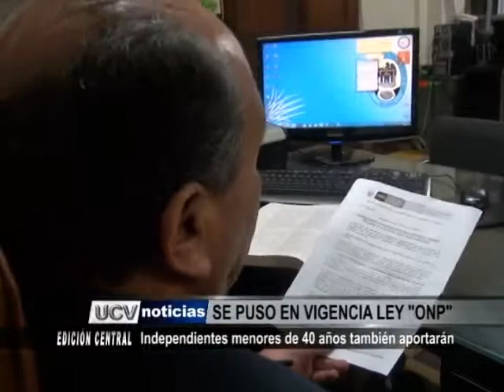ONP: Independientes menores de 40 años también aportarán